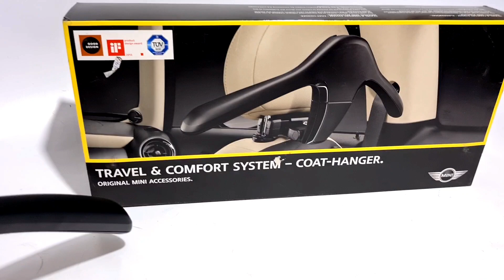Cabide Encosto Cabeça T&C Original Bmw Mini Cooper 51952354929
POR FAVOR, VERIFICAR SE O CÓDIGO DA PEÇA, E SE A PRÓPRIA PEÇA É COMPATÍVEL COM O DO SEU VEÍCULO.

ESTE SUPORTE DE CABIDE É CURVO E É USADO COM O SUPORTE DE BASE PARA ACESSÓRIOS ADICIONAIS QUE FICAM DE FRENTE PARA OS ASSENTOS TRASEIROS. É MONTADO NO ENCOSTO DE CABEÇA DIANTEIRO.

SEGURE UMA JAQUETA OU CAMISA.

PARTE DO SISTEMA DE VIAGEM E CONFORTO.

REQUER O SUPORTE BÁSICO.

MARCA: MINI COOPER / BMW
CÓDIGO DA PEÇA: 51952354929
COR: PRETO

APLICAÇÃO:

MINI COOPER
BMW

PRODUTO NOVO ORIGINAL

FOTOS REAIS DO PRODUTO